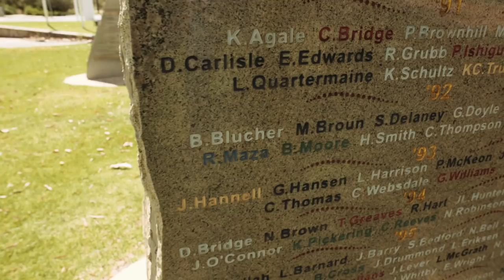ECU Alumni Awards 2018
ECU has launched an Alumni Awards program, to recognise and celebrate the extraordinary achievements of our graduates. In this video, hear from our 2018 winners and ECU's Vice-Chancellor Professor Steve Chapman about the Awards, and what it means to them.